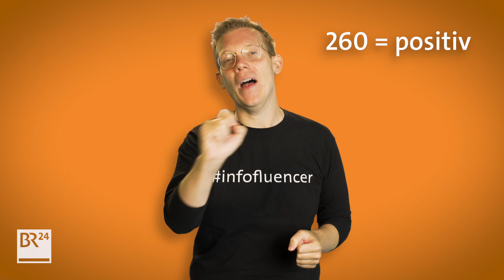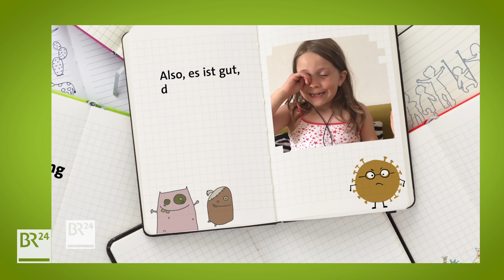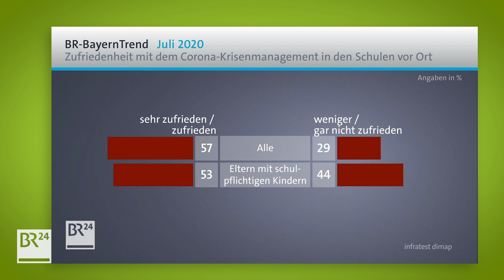Schule in Zeiten von Corona: Maskenpflicht, Home-Schooling, Stress | Possoch klärt | BR24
Corona stellt Schulen vor eine große Herausforderung. Lehrer, Schüler, Eltern: Sie alle müssen mit Schule in Zeiten von Corona umgehen lernen. Home-Schooling, Stress, fehlende soziale Kontakte.
Und im neuen Schuljahr nach den Sommerferien, wird da alles wieder so wie früher, vor Corona und Covid-19? Jein. Bayern hat einen Vier-Stufen-Plan und uneins sind die Bundesländer auch, was die Maskenpflicht an Schulen angeht. Maskenpflicht an Schulen?
Obwohl Schulen keine Corona-Hotspots sind und Kinder keine große Rolle bei der Verbreitung des Coronavirus spielen?
Eltern, Lehrer und Schüler, die massiv unter den Schulschließungen leiden und mit den Herausforderungen von Homeschooling zu kämpfen haben und von der Politik vergessen worden sind? Wird Schule ungleich strenger behandelt? Und welche Corona-Studien stimmen: die, die sagen, Kinder sind nicht das Problem beim Coronavirus oder die, die sagen Kinder könnten das Problem sein? Possoch klärt!

Die mittel- und langfristigen Auswirkungen der coronabedingten Einschränkungen an den Schulen haben allerdings Verunsicherung ausgelöst. Etwa zwei Drittel der Bayern (63 Prozent) machen sich sehr große oder große Sorgen, dass Kinder und Jugendliche durch die Corona-bedingten Beeinträchtigungen in ihrer Entwicklung Schaden nehmen können. Besonders ausgeprägt sind diese Sorgen bei Eltern mit schulpflichtigen Kindern im Haushalt (71 Prozent).

Kein Unterricht an Schulen, geschlossene Nachmittagsbetreuungen und Kitas: Am 16. März hat Bayern die Maßnahmen gegen die Coronavirus-Ausbreitung verschärft und vorerst dichtgemacht. Erst seit dem Ende der Osterferien dürfen Schülerinnen und Schüler wieder schrittweise zurück in den Unterricht. Home-Schooling beschäftigt Schüler, Lehrer und Eltern - eine Belastung für alle. In der letzten Woche dieses besonderen Schulhalbjahres fragen sich viele, wie es nach den Sommerferien weitergeht.

Normalität. Unterricht haben wie zu Zeiten vor Corona. Einfach zur Schule gehen ohne Maskenpflicht, Abstand halten und andere Hygieneregeln. Das ist der Wunsch, der am häufigsten von den Kindern und Jugendlichen genannt wurde, die sich beim BR via Handyvideo, Facebook und BR24 gemeldet haben.

Auch wenn wieder Unterricht mit Einschränkungen stattfindet, haben die meisten Schülerinnen und Schüler das Lernen zu Hause satt. Ihnen fehlt die Gemeinschaft, die Struktur der Schulalltags. "Schule ist doof!" - das war einmal. Seit der Coronakrise wissen viele den normalen Präsenzunterricht mehr zu schätzen.

Gleich mehrere aktuelle Studien betrachten das Ansteckungsrisiko von Kindern in Schulen und im Vergleich zu Erwachsenen. Welche Erkenntnisse sich aus Untersuchungen in Sachsen, Australien und den USA gewinnen lassen: Possoch klärt!

Die im Video angesprochenen und weiterführende Links zum Thema: Lernen am Limit: Corona, die Schule und ich:

Presenter: Dominic Possoch
Videoproduktion: Marc-Henning Bielenberg
Grafik: Multimedia Design
Redaktion BR24: Gudrun Riedl, Hendrik Loven
© BR24